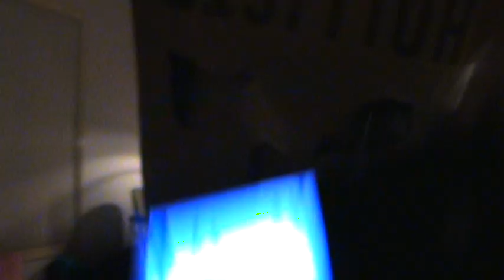phone home!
natalie & i.
and some marshians?